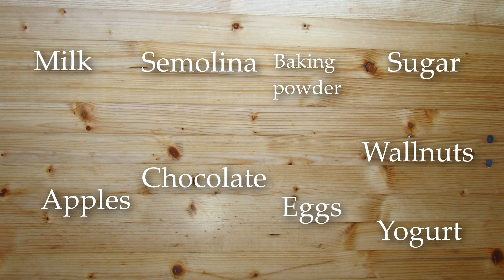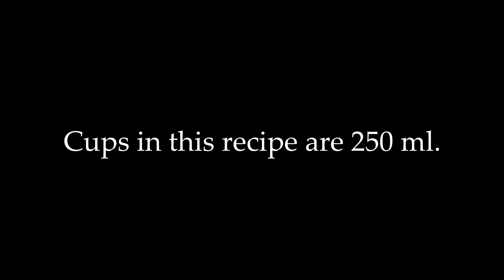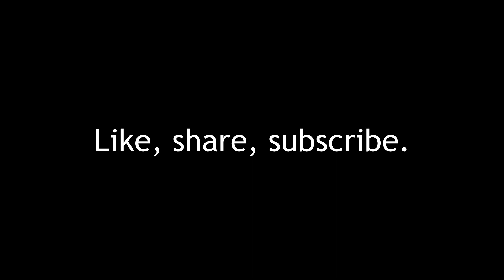How to Make Apple Pie - Apple Pie Recipe Homemade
Canon camera in our videos
Baking sheet pan set

A quick apple pie recipe, a very nice cake for nut and chocolate lovers:
(The cups in this recipe are 250ml.)

1 cup caster sugar
3 eggs
1 Cup milk
1 yogurt
1 cup semolina
10 g. baking powder
1 cup ground wallnuts
100 g. chocolate
3 apples